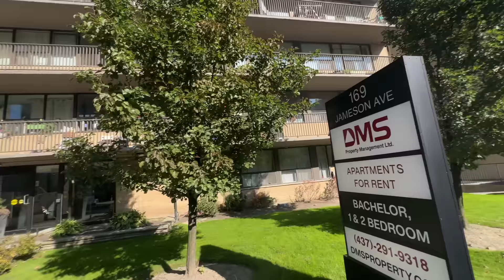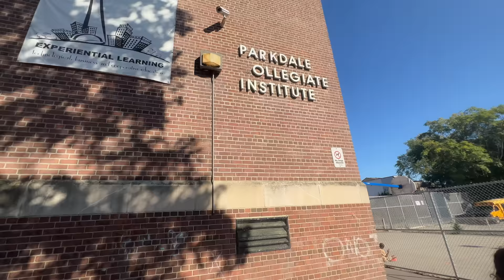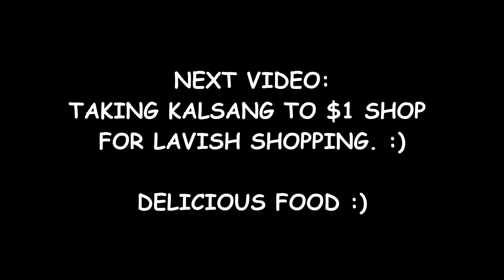SHOWING KALSANG WHERE WE GREW UP 🤗 IN CANADA 🇨🇦